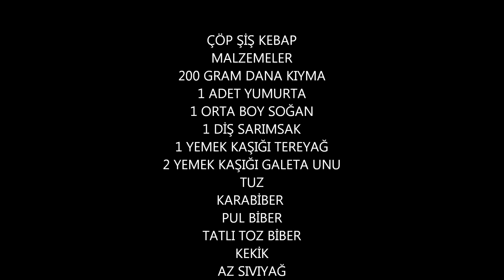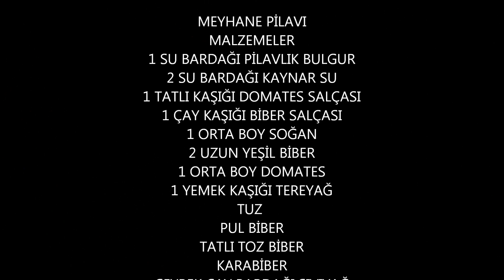ŞİŞ KEBAP & MEYHANE PİLAVI - HARİKA BİR ANA YEMEK 🥰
Selam arkadaşlar. Hoş geldiniz. Bu gün şiş kebap ve meyhane pilavı nasıl yapılır? Anlatmaya çalıştım. Dilerim keyifle izle izlersiniz. Kanalımızda yemek videolari, bugün ne pişirsem, pratik tarifler, cooking,
yöresel lezzetler, kolay yemek tarifleri,
sohbet, asmr, temizlik videoları, alışveriş videoları vs. bir çok içeriği bulabilirsiniz.

Çöp Şiş Kebap Malzemeler:
200 gram dana kıyma
2 yemek kaşığı galeta unu
1 adet orta boy soğan
1 diş sarımsak
1 adet yumurta
1 yemek kaşığı tereyeğ
Tuz
Pul biber
Tatlı toz biber
Karabiber
Kekik
Az sıvıyağ
Meyhane Pilavı Malzemeler:
1 su bardağı pilavlık bulgur
2 su bardağı kaynar su
1 yemek kaşığı tereyağ
1 tatlı kaşığı domates salçası
1 çay kaşığı biber salçası
1 orta boy soğan
2 uzun yeşil biber
1 orta boy domates
Tuz
Pul biber
Tatlı toz biber
Karabiber
Az sıvıyağ